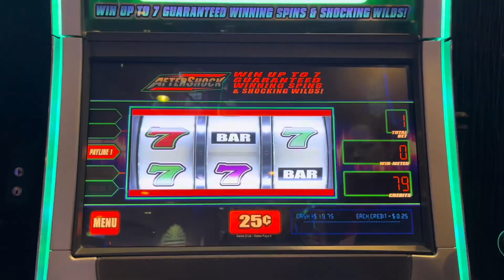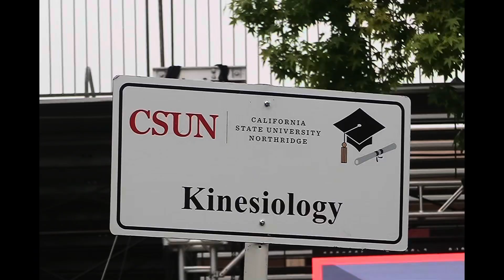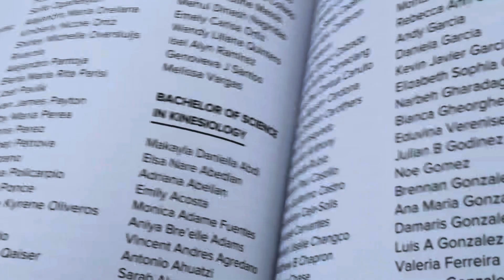I FINALLY GRADUATED!!!!!!